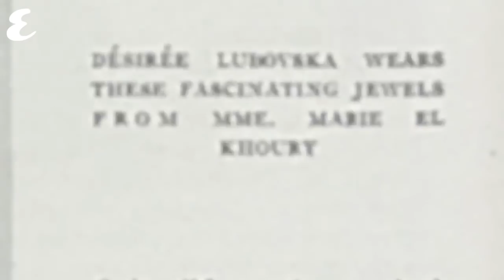Boundless: Dubai by Sotheby's | Esquire Explores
A new Sotheby's auction celebrates Middle Eastern Art, exploring its beauty, complexity and artistic heritage. Ahead of the auction date -
 on November 13, 2017 - we sent Esquire's Fashion Editor Danny Higgins down for a sneak peek.